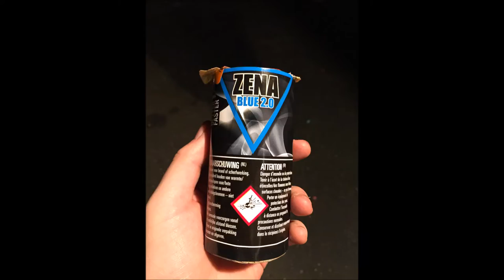Zena Bleu 2.0 smoke